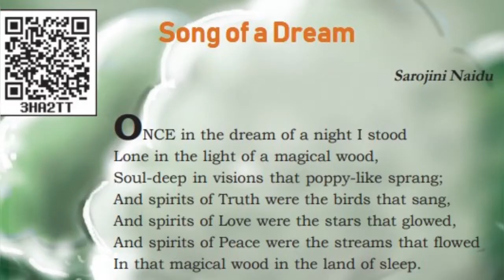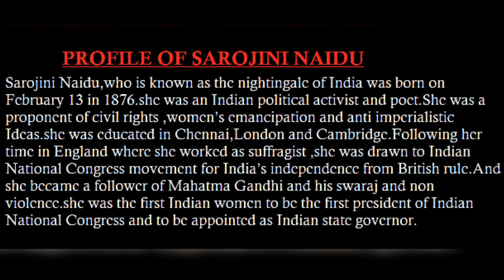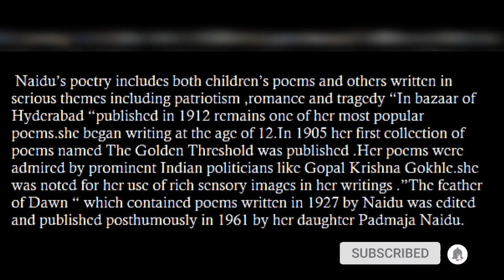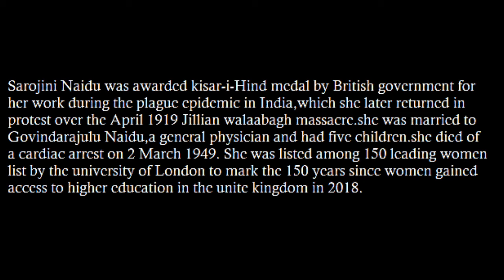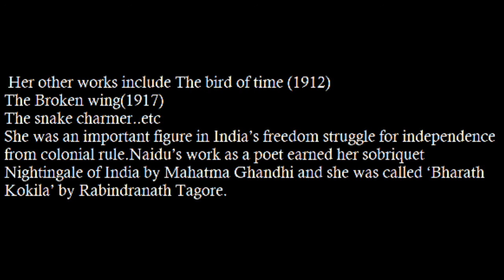Class 9 Song of a Dream Profile of Sarojini Naidu as a Writer | scert Kerala English Room eLearning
Class 9 Profile of Sarojini Naidu Political activist Sarojini Naidu’s Career as a Writer | scert
This is a Video on profile of Sarojini Naidu/nightingale of India/political activist/writer /and more /learn with us /English room elearning.

This is an English educational channel .if you wish to improve your English grammar and communicative English .we invite you to join us.we provide classes for school students also.English learning is made easy.